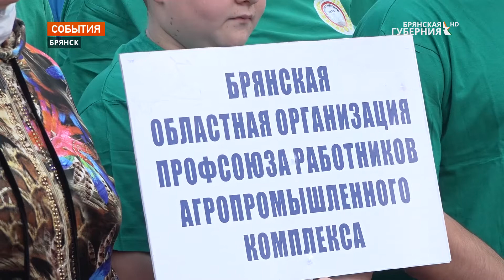Брянские профсоюзы провели первый этап Спартакиады трудящихся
Самые сильные, быстрые и меткие представители трудовых коллективов Брянщины собрались в минувшую субботу, 15 мая, на стадионе «Спартак» областного центра. Здесь прошел первый этап пятой Спартакиады трудящихся среди членских федераций профсоюзов Брянской области.